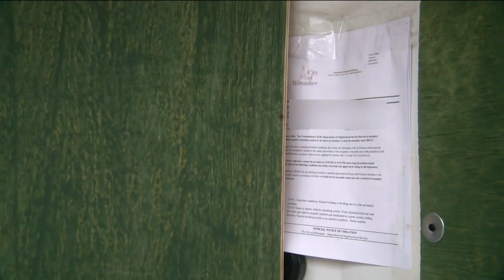Exotic animals among 100+ pets found during search of home, owner arrested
From goats and gaters to dogs and ducks, more than 100 animals were rescued from a Milwaukee home over the weekend. The owner is now facing potential charges.

The Milwaukee Area Domestic Animal Control Building was called to take in 112 animals from a single home. Workers are now focused on getting many of them to the right organization where they can thrive.

"There was just animals everywhere," Karen Sparapani, executive director of Milwaukee Area Domestic Animal Control, said. "It was very unusual in the aspect that it was so many different kinds of animals."